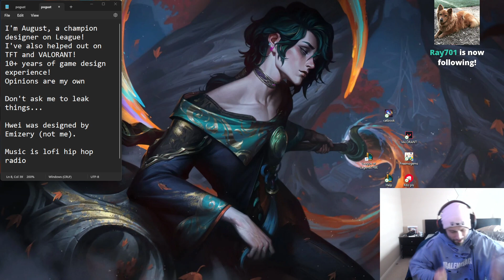Riot August about Unimplemented Hwei Ultimate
Riot August on Canceled Hwei Ult